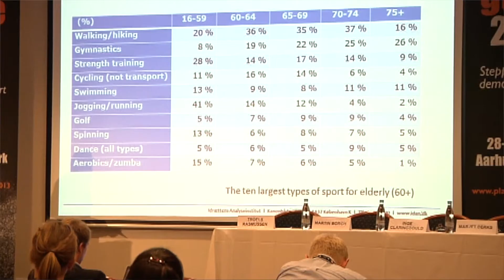Play the Game: Grey Hair and Wrinkles Does Not Stop Aging Danes in Being Active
An increasing part of the aging Danish population are being more active in their spare time. Ditte Toft, Danish journalist and analyst, gives her insight about the amount of elderly people doing sports and how it benefits the society.

By Anna Predmerska and Marjoke Werbrouck